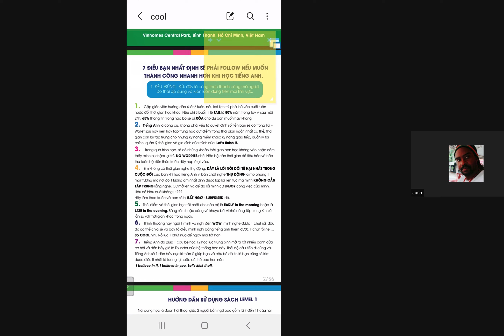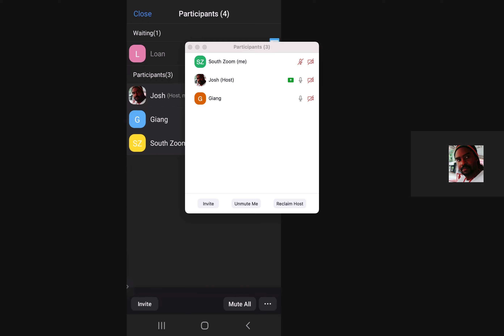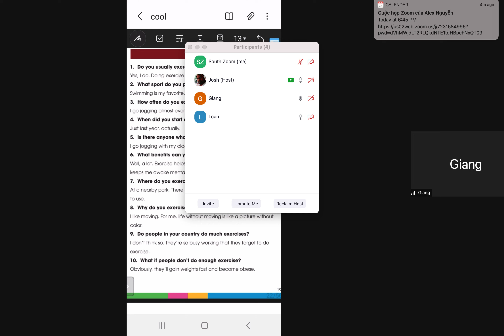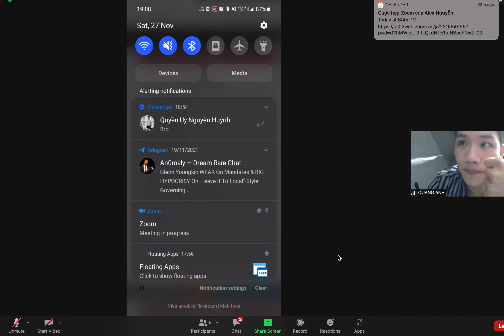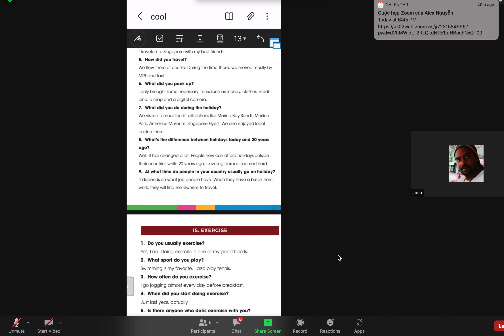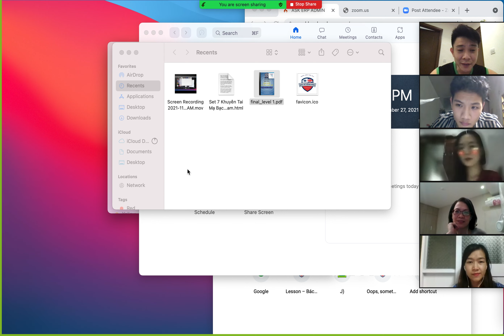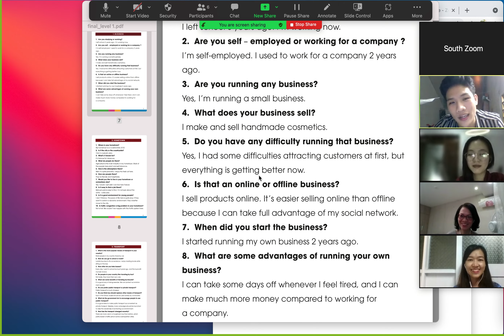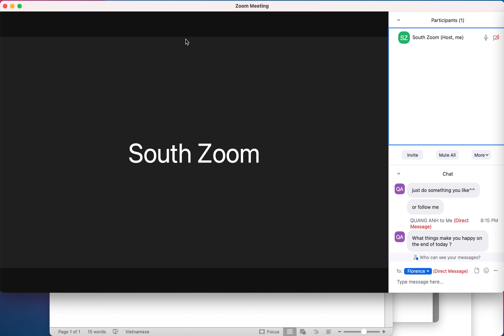11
95% chúng ta đều phải mất hơn 6 tháng đến hơn 1 năm để có thể tự tin sử dụng tiếng anh.
Thực tế: Chúng ta chỉ cần khoảng 4 đến 6 tháng là có thể làm được điều này.
Bạn muốn biết BÍ MẬT để có thể tự tin sử dụng tiếng anh?
để vào nhóm học Miễn Phí nhé